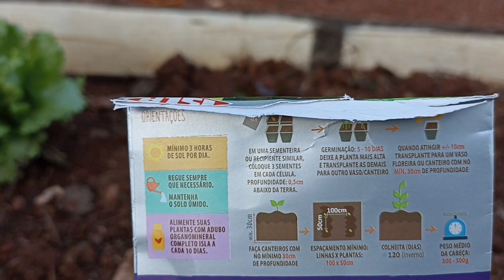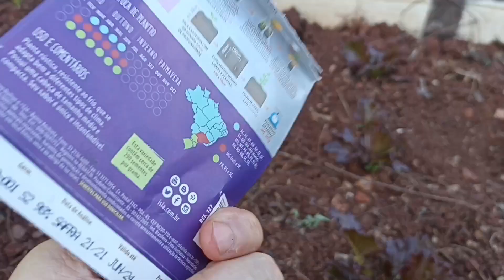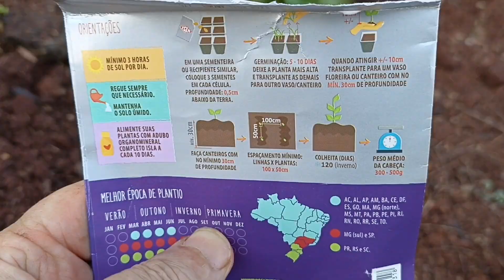Plantando couve flor roxa.-43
Fazendo o plantio de sementes de couve flor roxa.